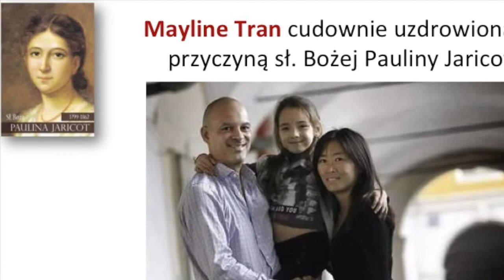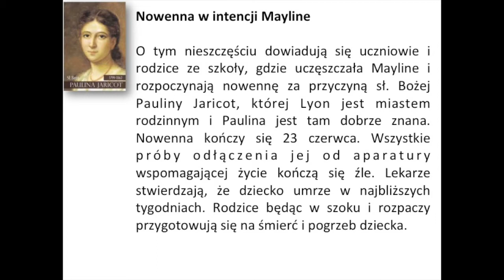Paulina Jaricot. Film o cudzie za przyczyną przyszłej Błogosławionej.